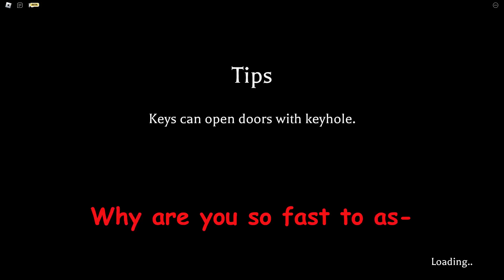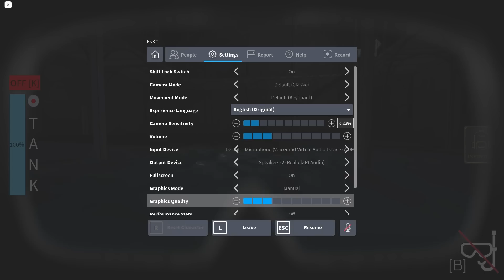We turn HORROR GAMES into FUNNY GAMES... (Roblox)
Game: Before Truth [Horror]

Timestamps:
00:00 Intro
00:22 Chapter 1
05:17 Chapter 2
07:42 Bonus Clips